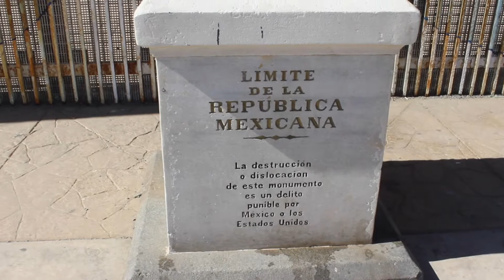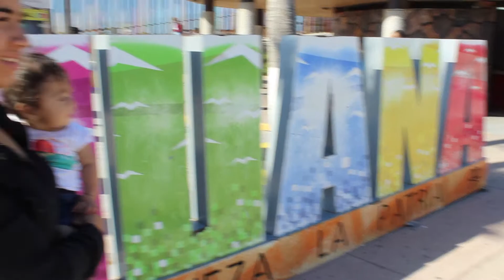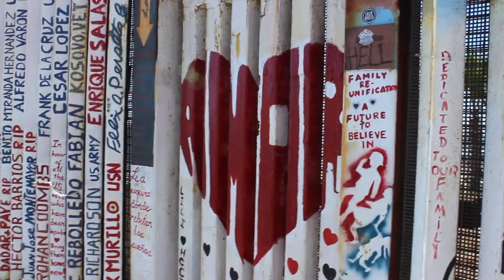Visitando a la abuela materna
Hola, fuimos a Playas de Tijuana a visitar a la abuela materna de Italy. Esta fue la segunda vez que Italy va para México.